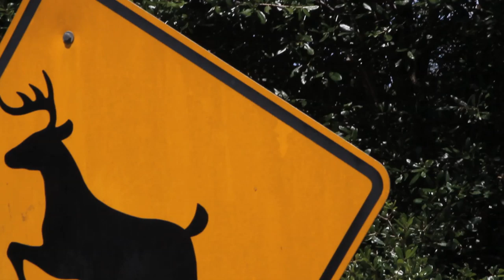Max Martin//Thomas Hatton//100 ft Toesides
Max Martin and Thomas Hatton getting 100ft+ toesides

Max 105 ft
Thomas 110 ft

Thomas rides for:
Caliber Truck Co.
         and
Waterloo Wheel Designs

Song is 100- Bangladesh ft Pusha T, Jadakiss & 2 Chainz